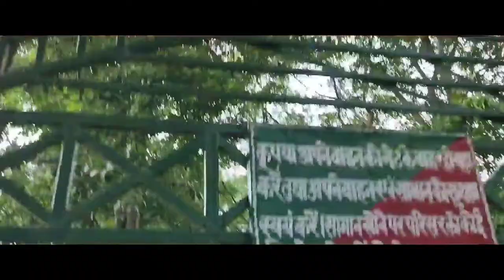PARIJAAT TREE KI KAHANI😍|jaan kar chauk jayenge😱| BARABANKI | mythological Story |7000 thousands yrs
भारत को चमत्कारी देश कहा जाता है। यहां कई चमत्कार देखे जाते हैं चाहे वे मंदिर से परिपेक्ष में हो या फिर ईश्वरीय शक्ति के बारे में हो। ऐसे ही एक चमत्कारी पेड़ के बारे में हम आपको बता रहे हैं जिसे छूने मात्र से ही व्यक्ति की थकान मिट जाती है। जी हां, यह पेड़ सभी औषधीय गुणों से भरपूर है और हिंदू धर्म में इस पेड़ का वर्णन भी बताया गया है। मान्यताओं के अनुसार इस पेड़ में इंद्र का वास होता है लेकिन इंद्र के श्राप के ही कारण यह पेड़ फल रहीत है। इसमें कोई फल नहीं लगता। इस वृक्ष को ओषधीय गुणों के बावजूद भी श्राप क्यों मिला इसके बारे में आइए पैराणिक कथा में जानते हैं...

हम जिस चमत्कारी पेड़ की बात कर रहे हैं वह पेड़ परिजात का पेड़ है। परिजात वृक्ष का फूल खूबसूरत सफेद रंग का होता है जो सूखने के बाद सुनहरे रंग का हो जाता है। इस फूल में पांच पंखुडियां होती हैं। इस वृक्ष के बारे में पौराणिक कथाओं में बताया गया है की परिजात वृक्ष की उत्पत्ति समुंद्र मंथन के दौरान हुई थी। समुद्र मंथन में उत्पन्न हुए इस पेड़ को भगवान इंद्र ने अपनी वाटिका में रोप दिया था। हरिवंश पुराण के अनुसार पारिजात के अदभुद फूलों को पाकर सत्यभामा ने भगवान कृष्ण से जिद की कि पारिजात वृक्ष को स्वर्ग से लाकर उनकी वाटिका में लगाया जाए। श्री कृष्ण ने पारिजात वृक्ष लाने के लिए नारद मुनि को स्वर्ग लोक भेजा मगर इंद्र ने उनके प्रस्ताव को ठुकरा दिया जिस पर कृष्ण ने स्वर्गलोक पर आक्रमण कर दिया और पारिजात प्राप्त कर लिया। पारिजात छीन जाने से क्रोधित इंद्र ने इस वृक्ष पर कभी न फल आने का श्राप दिया। जिसके बाद से इस परिजात के पेड़ पर फल नहीं आते हैं।

मान्यता है की इस वृक्ष के छूने मात्र से देव नर्तकी उर्वशी की थकान मिट जाती थी और आज भी अगर कोई इस वृक्ष को छू लेता है तो वह कितना भी थका हुआ क्यों न हो इसे छूते ही उसकी सारी थकान गायब हो जाती है।

Same id for both Instagram and YouTube ▶️.
Support me guys, I will show yu the whole world on my 2 wheels.
Theup444 rider 🔥.